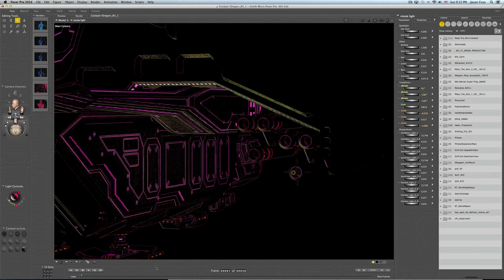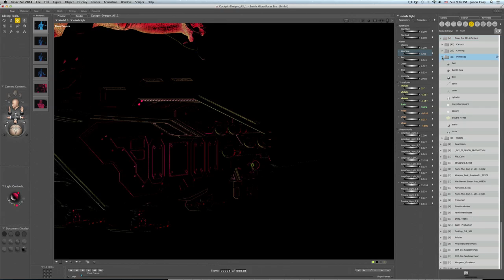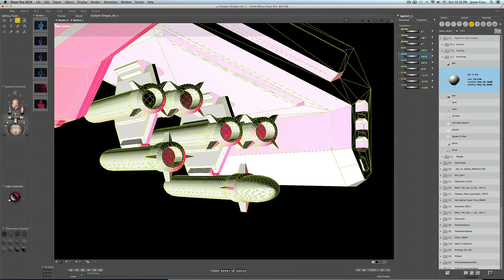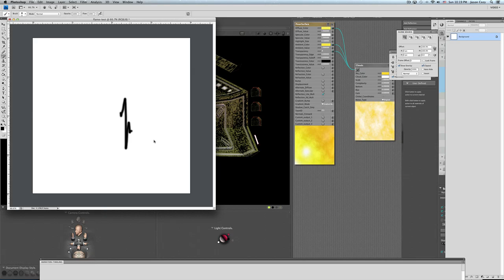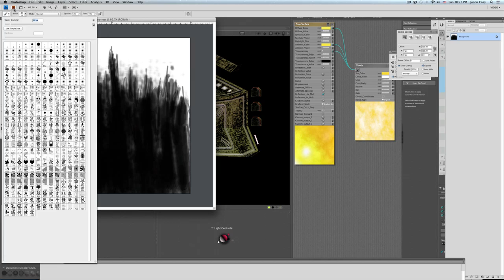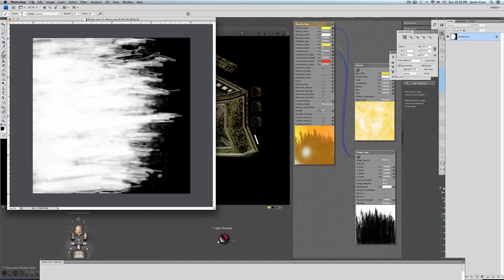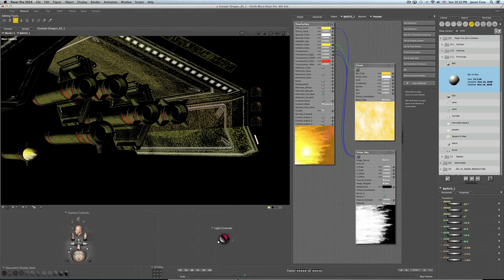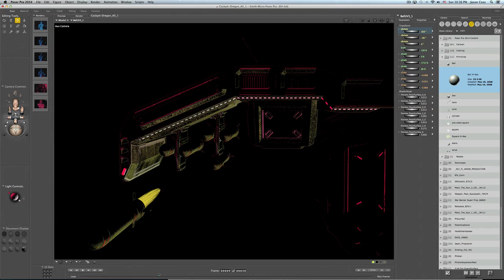Poser Missle Launch 01: The War Season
Another screen grab while working on aspects of my Motion Comic  The War Season.  This video is covering some Poser animation of setting up a rocket to add flames on a sphere and  the launching of the rocket.  There is No audio and No commentary. Sorry.